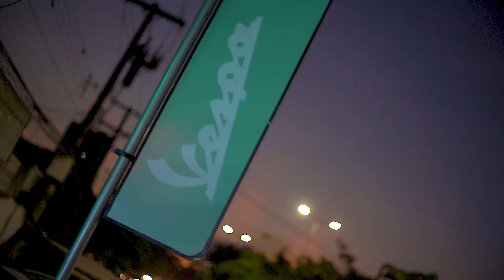Vespa Sport Inauguración Santa Cruz, Bolivia